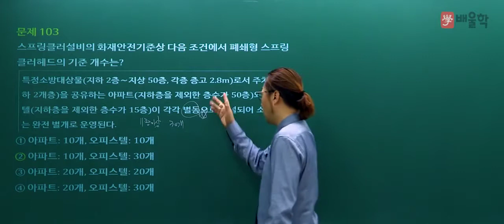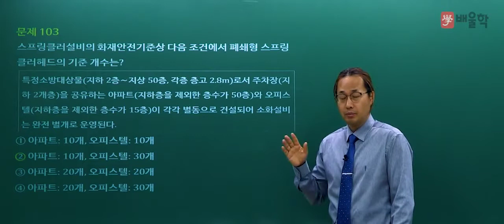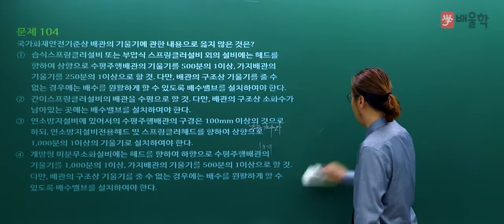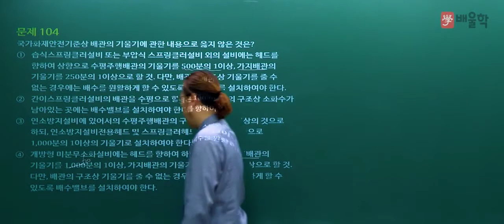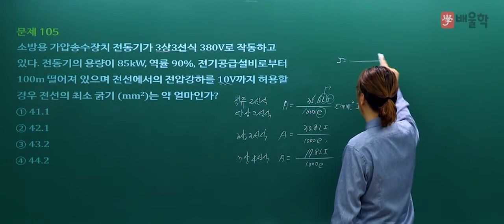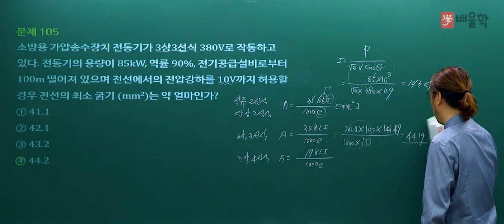[소방시설관리사] 2019년 19회 필기 기출 풀이 5과목 소방시설의 구조원리2 - 김상현 기술사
[소방시설관리사] 2019년 19회 필기 기출 풀이 5과목 소방시설의 구조원리 - 김상현 기술사

2019년 19회 소방시설관리사 필기 5과목. 소방시설의 구조원리 기출문제 해설 강의!